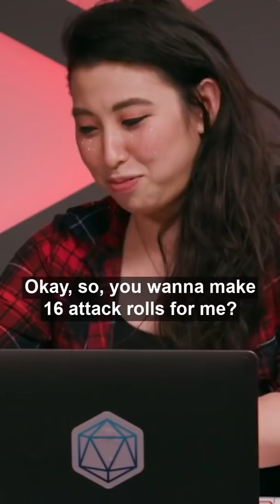Erika Summons RAPTOR GEESE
Peace was never an option.

For select free seasons of Dimension 20, clips, and more, visit the Dimension 20 Youtube channel